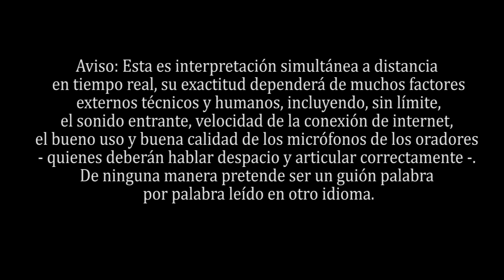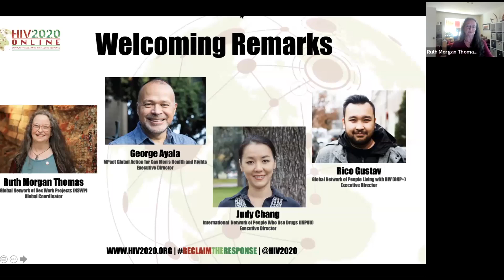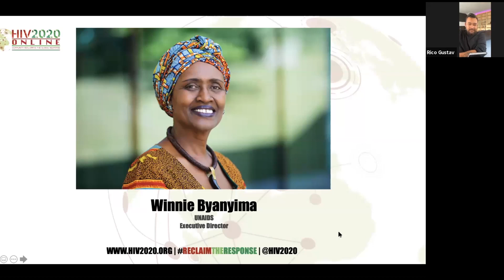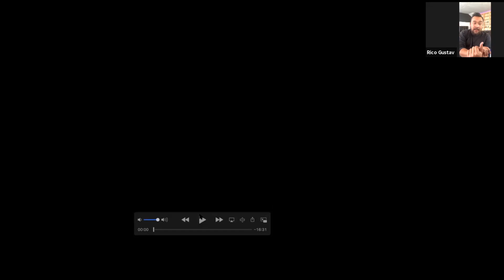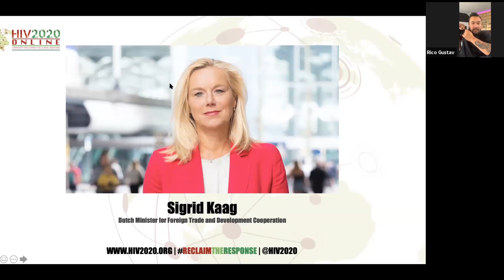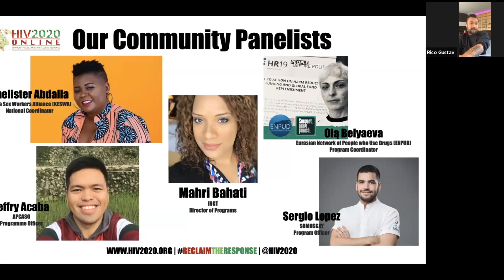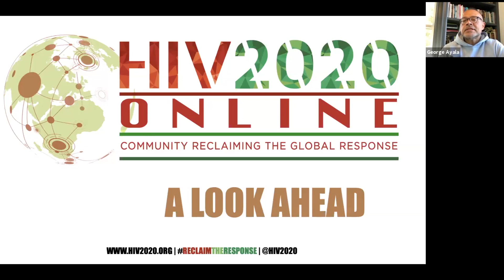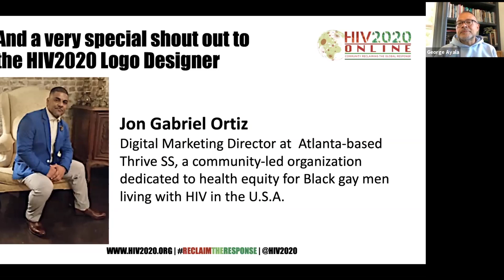Sesión Plenaria de Apertura | 6 de Julio 2020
¡Únase a nosotros mientras iniciamos HIV2020 con los comentarios de apertura de los líderes de ONUSIDA, el Fondo Mundial, CENSIDA y el Ministerio de Relaciones Exteriores en los Países Bajos! Los organizadores de HIV2020 darán la bienvenida a un panel de defensores de la comunidad de todo el mundo que se unirán a nosotros para una discusión y preguntas y respuestas que nos llevarán a nuestras próximas sesiones.

00:00:00 - 00:20:00 Palabras de bienvenida y apertura de los organizadores de HIV2020 de Ruth Morgan Thomas, NSWP; George Ayala, MPact; Judy Chang, INPUD; y Rico Gustav, GNP +

00:20:00 - 01:05:00 Palabras de apertura con Winnie Byanyima, ONUSIDA; Dr. Alethse De La Torre Rosas, CENSIDEA, México; Peter Sands, Fondo Mundial de Lucha contra el SIDA, la Tuberculosis y la Malaria; y el Honorable Ministro Sigrid Kaag, Ministro de Relaciones Exteriores en los Países Bajos

01:05:00 - 02:10:00 Panel de discusión de la comunidad y preguntas y respuestas. Moderado por Rico Gustav, GNP + y acompañado por Phelister Abdallah, KESWA; Jeffrey Acaba, APCASO; Mahri Bahati, IRGT; Olga Balyaeva, ENPUD; y Sergio López, SOMOSGAY.

02:10:00 - 02:16:00 Palabras de clausura y agradecimientos de George Ayala, MPact en nombre de los coorganizadores

Obtenga más información sobre HIV2020 y regístrese para nuestro próximo evento